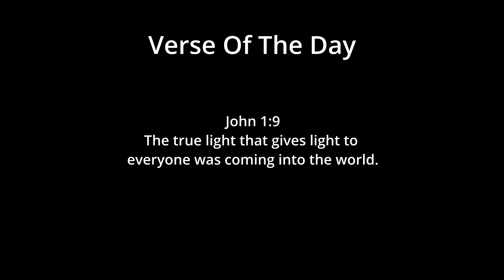MJ Vs Symbiote Behemoth!!! | Marvel's Spider-Man 2 | Gameplay Episode 28